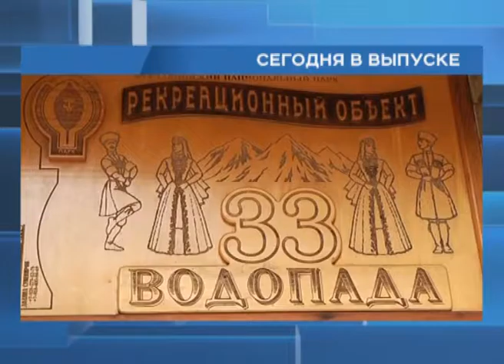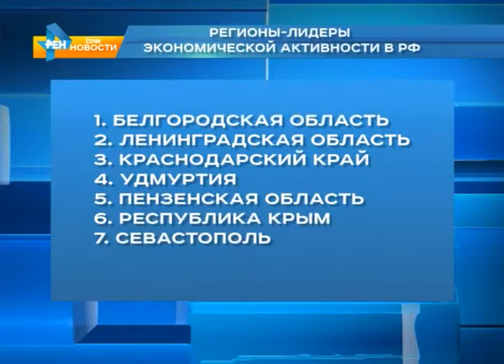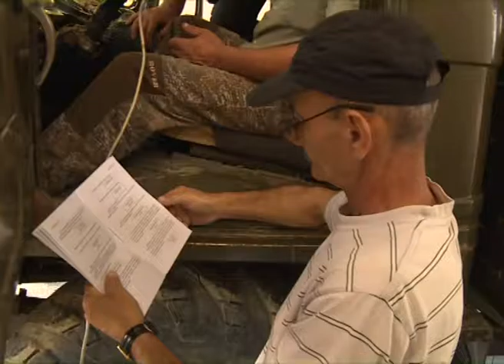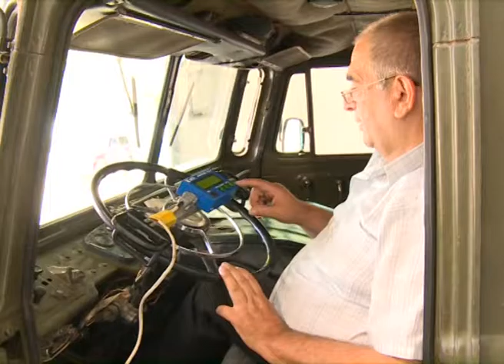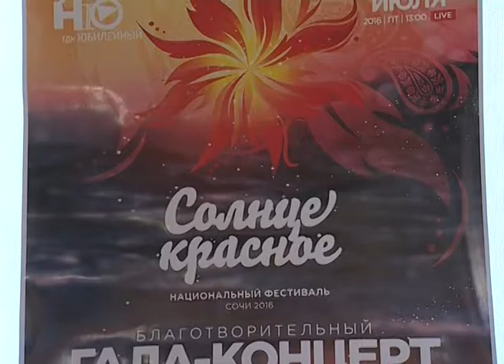Новости Сочи (Эфкате REN TV) Выпуск от 13.07.2016